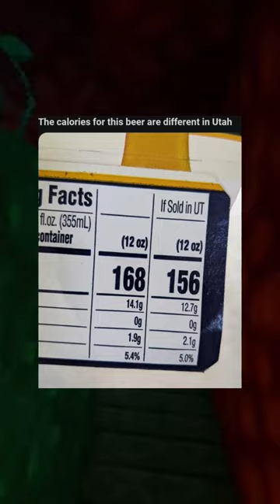What's wrong with Utah? 😆